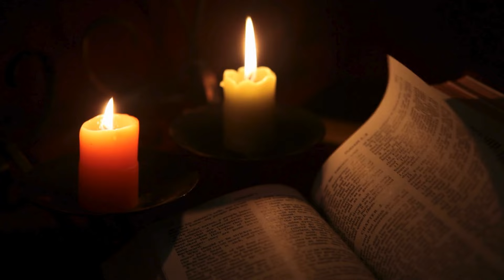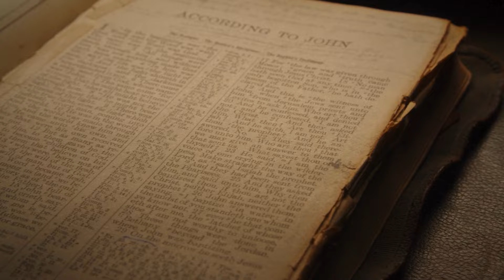The Chosen Makes History With THIS Shocking Move!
The Chosen just took a huge step and made a history with it. Are you excited for what is next in the Chosen universe?